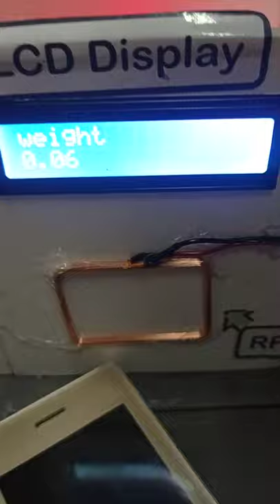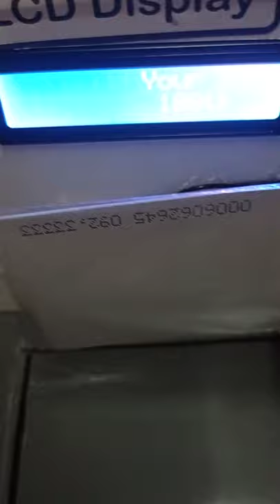Automatic toll collection & truck/bus weight measurement